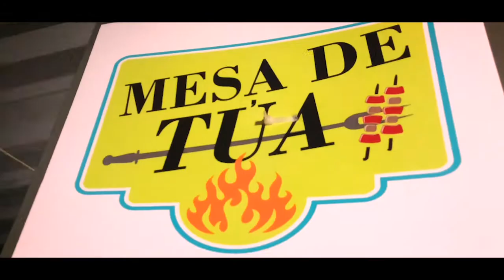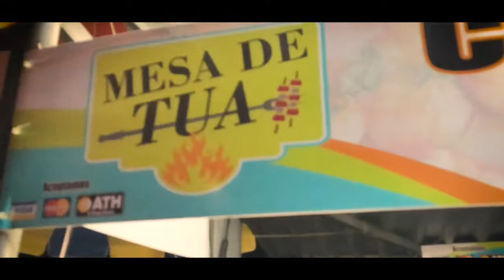MESA DE TUA POBLADO DE BOQUERON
Visite La Mesa de Tua en el Poblado de Boqueron donde se come Bueno Bonito Y Barato, y donde hay un ambiente familiar y musica en todo el Poblado de Boqueron para el disfrute de toda la familia. Cabo Rojo es mas que playa vengan y visitenos. Visit the Mesa de Tua in Boqueron Cabo Rojo Puerto Rico where you can enjoy the best oysters in town...Cabo Rojo Puerto Rico is considered the King of Seafood and the best Tourist attraction for the gorgeous sunsets and beaches, come and visit us..